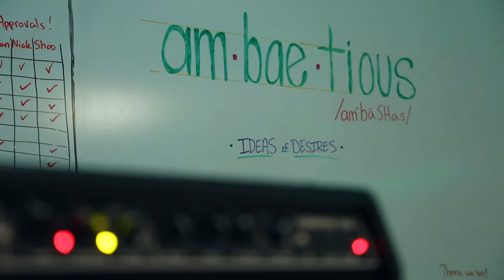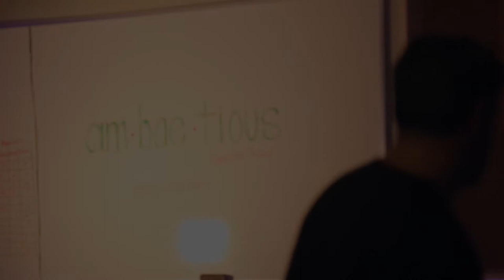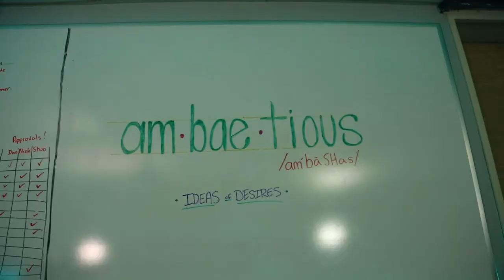Ambaetious - Alive in The Jar Practice Sessions - FULL SET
Filmed at The Jar Studios by Spin Rose Films. 8 track video of a practice session of songs from our first, upcoming album "Ideas of Desires" - 1. You're Imposed, 2. Pressures and Tensions, 3. Daphne, 4. Ideas of Desires, 5. The Mask, 6. White Pine, 7. What You Are, 8. They're Looking Good (Instrumental)